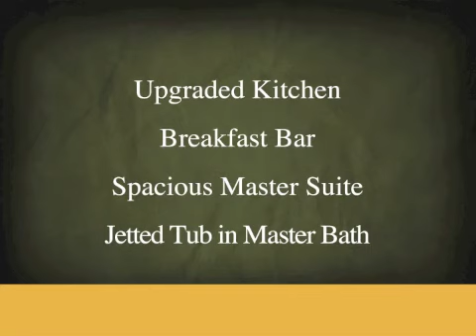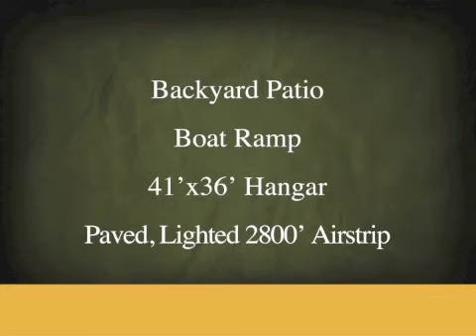10124 Locust Lane, Melba, Id $199,900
Wide Open Spaces and lovely terrain best describe this Beautiful home nestled in the lovely community of Givens Hot Springs. Comes with it's very own hangar and a community airstrip. Three nice size bedrooms with a den and great room. The Master is large with a lovely master bath, new shower, and walk-in closet. Three car garage and separate shop.  Geo Thermal heat and wood burning fireplace. Mature landscape and raised garden beds. The hanger is 41X36 with 2800' lighted airstirp.